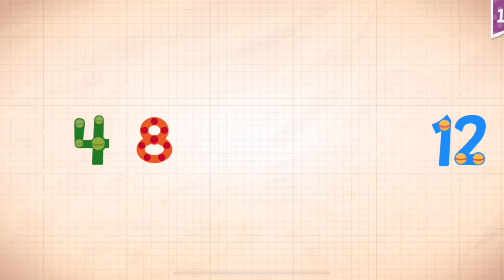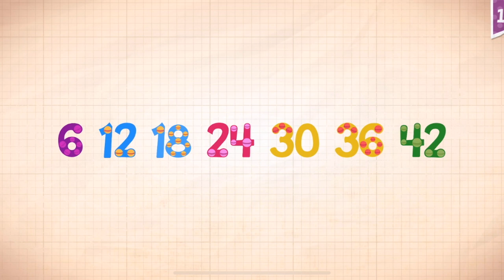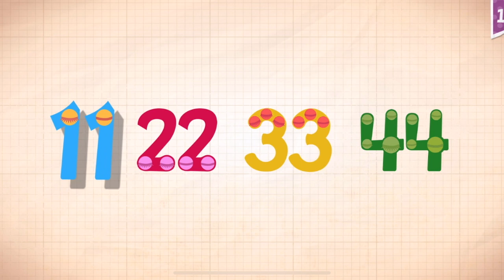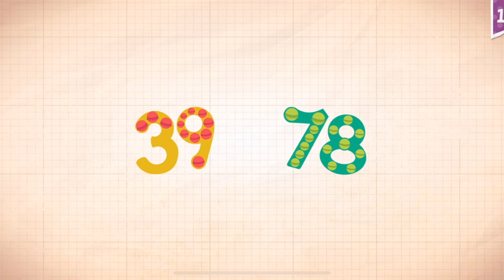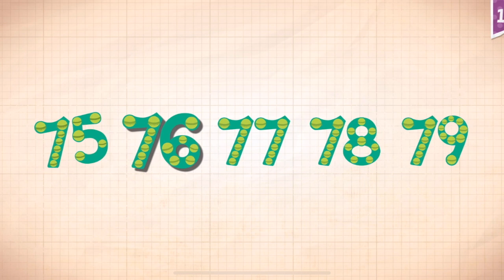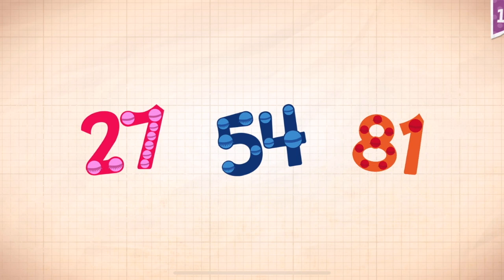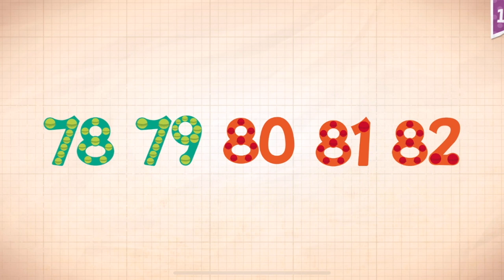Endless Numbers Learn To Count 1 to 10 Best App For Kids Count 1 to 50